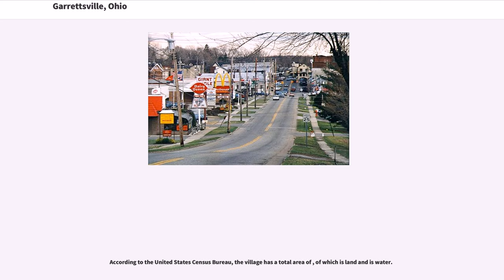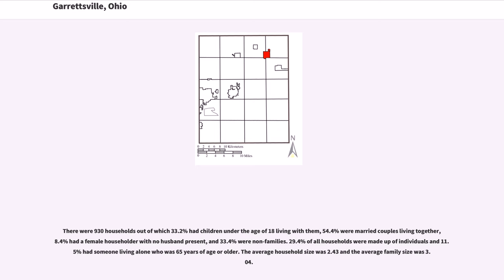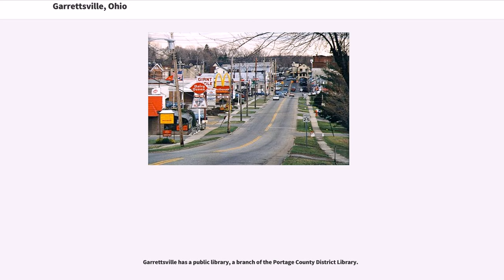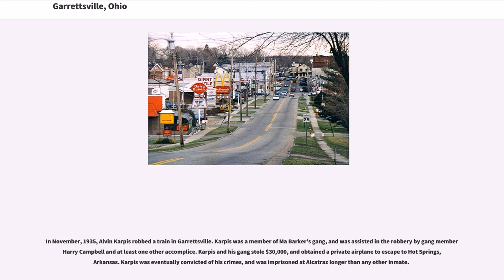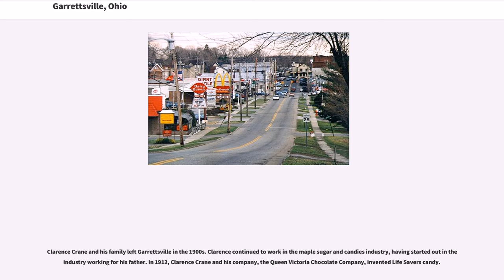Garrettsville, Ohio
Garrettsville is a village in Portage County, Ohio, United States. It was formed from portions of Hiram, Nelson, and Freedom townships in the Connecticut Western Reserve. The population was 2,325 at the 2010 census. It is part of the Akron Metropolitan Statistical Area.

Garrettsville is located at (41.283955, -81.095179).

According to the United States Census Bureau, the village has a total area of , of which is land and is water.

As of the census of 2010, there were 2,325 people, 964 households, and 629 families residing in the village. The population density was . There were 1,054 housing units at an average density of . The racial makeup of the village was 97.8% White, 0.5% African American, 0.3% Asian, 0.3% from other races, and 1.0% from two or more races. Hispanic or Latino of any race were 0.9% of the population.

There were 964 households of which 31.1% had children under the age of 18 living with them, 50.3% were married couples living together, 11.1% had a female householder with no husband present, 3.8% had a male householder with no wife present, and 34.8% were non-families. 28.7% of all households were made up of individuals and 11.4% had someone living alone who was 65 years of age or older. The average household size was 2.41 and the average family size was 2.96.

The median age in the village was 41 years. 23.9% of residents were under the age of 18; 7.7% were between the ages of 18 and 24; 24% were from 25 to 44; 30.5% were from 45 to 64; and 13.8% were 65 years of age or older. The gender makeup of the village was 48.3% male and 51.7% female.

As of the census of 2000, there were 2,262 people, 930 households, and 619 families residing in the village. The population density was 893.8 people per square mile (345.2/km²). There were 976 housing units at an average density of 385.6 per square mile (148.9/km²). The racial makeup of the vil...